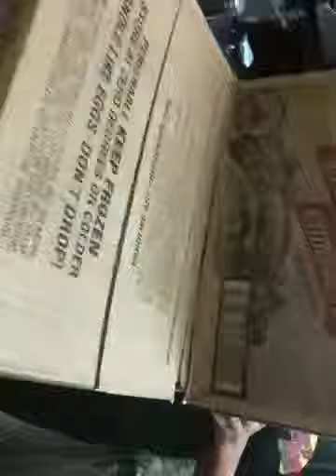Mis empleados trabajando muy rapido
Ay caramba